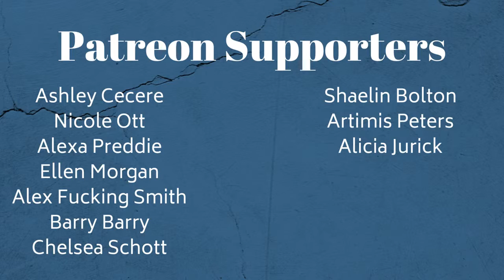BBC Merlin Theme | Synesthesia Painting